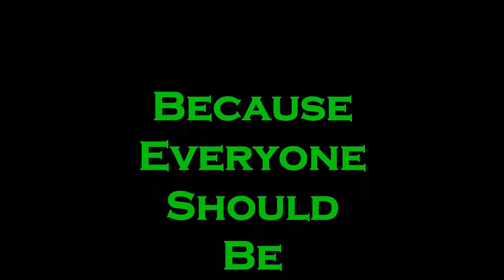#339 Are You Ready For Thanksgiving? The Food The Stress The Politics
Welcome to the Camppatton Family Compound,

Tonight on Tactical Tuesday we will be looking at getting ready for Thanksgiving and all the drama that goes with it. Favorite dishes, and fixes for flops. So bring your recipes to the chat.
The topic is “Are You Ready For Thanksgiving - The Food The Stress The Politics”

And we’ll have some special guest on the panel.

Live streams are Tuesdays and Fridays;

"Tactical Tuesday - Tactics, Gear, and More"
6:00 PM Pacific Time, 7:00 Mountain, 8:00 Central, 9:00 Eastern

"The Friday Night Special"
7:00 PM Pacific Time, 8:00 Mountain, 9:00 Central, 10:00 Eastern
Topics of interest, viewer input on topics.